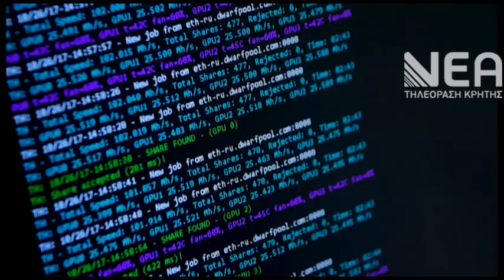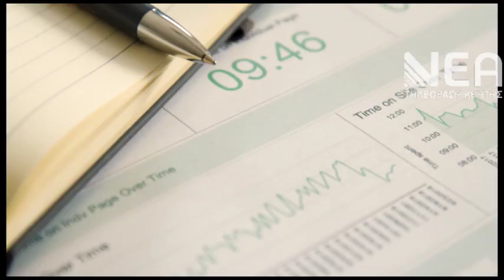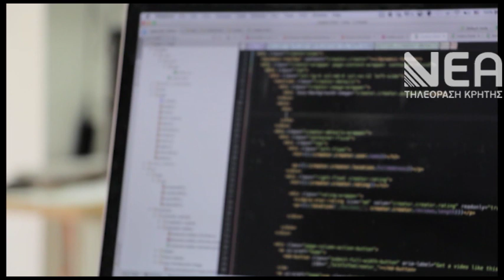ΜΕΙΩΣΕΙΣ ΕΠΙΔΟΤΗΣΕΩΝ ΠΑΡΑΓΩΓΟΙ ΧΑΝΙΑ